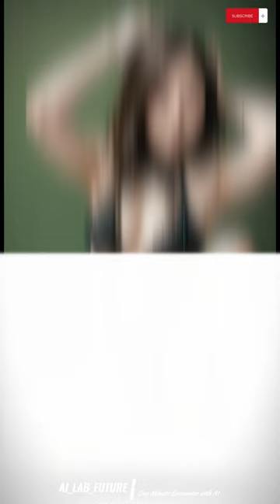Studio K-Girls (Lookbook Korean) in Lingerie V1 [4K]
The Most Realistic, Sexy K-Girls in Photo Studio (Featuring Different Colors) created by stable diffusion. Thanks!

AI Stable Diffusion을 사용해서 제작한 실사 같은 다양한 컨셉의 룩북 및 컨텐츠를 보여드립니다. 다른 경쟁 AI 채널들과는 달리 최고의 기술력을 바탕으로 이전에 경험하지 못했던 컨텐츠를 만들고자 합니다.  꼭 좋아요~ 구독~ 댓글 부탁 드립니다^^

お会いできて嬉しいです~ 購読、いいね、コメントお願いします. 1日に1~2回はアップします.